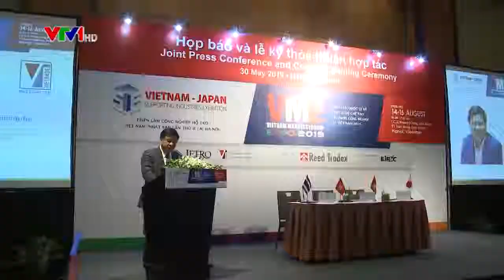Thúc đẩy ngành công nghiệp hỗ trợ Việt Nam phát triển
Mới đây, tại Hà Nội, Cục Xúc tiến thương mại - Bộ Công Thương phối hợp với Tổ chức Thúc đẩy ngoại thương Nhật Bản và Công ty Reed Tradex Việt Nam đã tổ chức họp báo và Ký thỏa thuận hợp tác: Triển lãm Công nghệ hỗ trợ Việt Nam - Nhật Bản và Triển lãm Quốc tế công nghệ chế tạo phụ tùng công nghiệp tại Việt Nam...